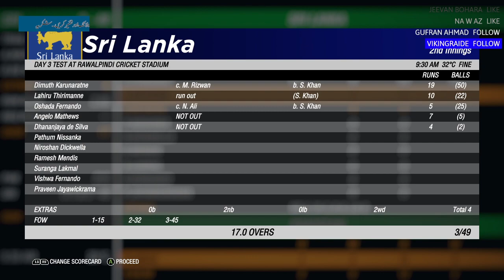Highlights - Pakistan vs Sri Lanka| 1st Test Day 3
Highlights from Live Stream dated 13th March 2022 -- Watch live

Pakistan vs Sri Lanka Test Championship Match

This is not real Cricket match but only video gameplay of Cricket 19 Game.